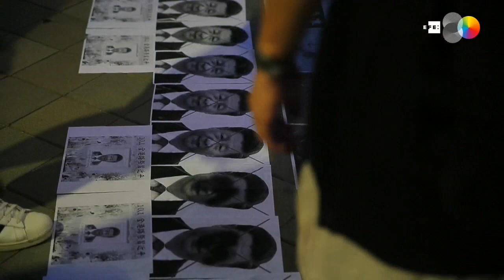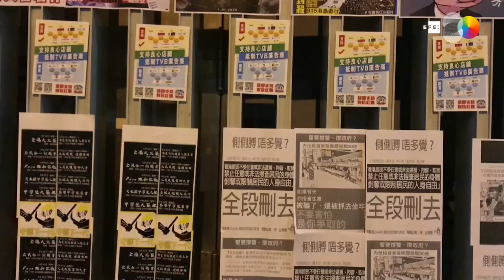Enfrentamientos en Hong Kong en quinto aniversario de Revolución de Paraguas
Hong Kong, 28 sep (EFE).- (Imagen: Jerome Favre/Fazry Ismail) Decenas de miles de personas conmemoraron hoy en las calles de Hong Kong el quinto aniversario del fin de la llamada "Revolución de los Paraguas", en una protesta prodemocrática que registró enfrentamientos aislados entre agentes de policía y algunos manifestantes.